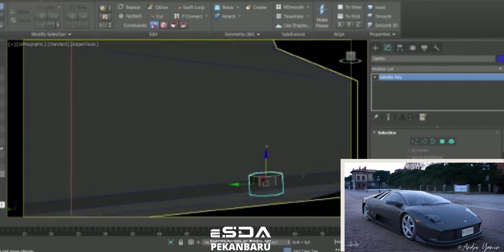Make a 3D Car Model - Kursus Gambar 3D kelas anak dan dewasa Pekanbaru - ESDA Pekanbaru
Dari 0 hingga menakjubkan ! 😱😱
Yakin ini karya anak muda Pekanbaru nih? ✨🤩

Kendaraan futuristik-mu akan seperti apa ?

Halo para otolovers, tontonlah video singkat berikut ini. Permodelan otomotif sangat menantang ! Siapa yang ingin membuat mobil favorit sendiri atau kendaraan baru untuk dunia futuristik.